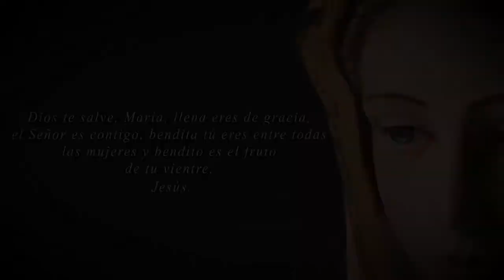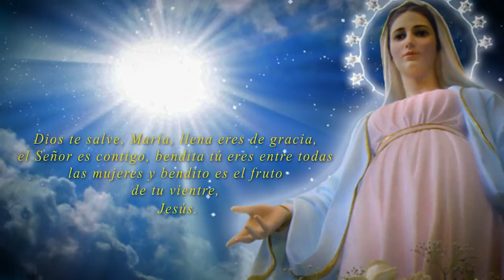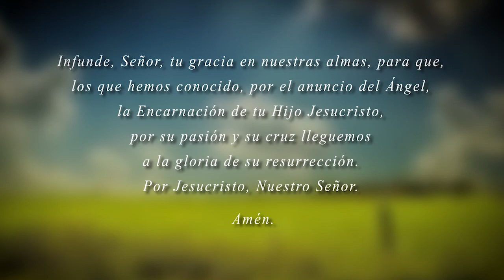Canal HN: El Ángelus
Canal HN
El Ángelus